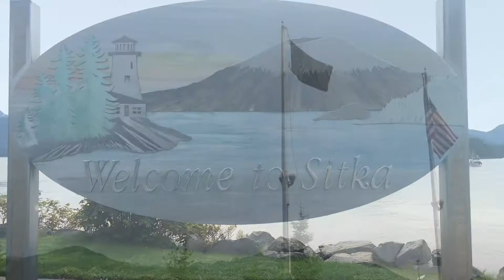Visit SITKA ALASKA Summer (Fortress of the Bears, Sitka National Historical Park, Salmon Fishing )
Planning to visit Sitka Alaska? We traveled to Sitka, Alaska and camped at Starrigavan Campground and hitchhiked in and out of town. We met a lot of locals this way.

I recommend checking out the Forrest of the Bear, an educational bear rescue center, the Sitka National Historical Park, and to go salmon fishing.

MY CAMERA GEAR USED:

○ My Camera - iPhone XS
○ Light Ring + Tripod
○ Smaller Tripod
○ Grip Tripod Mount
○ External Microphone

Sharing travel and adventure tips so you can start planning your trip to Alaska and abroad!